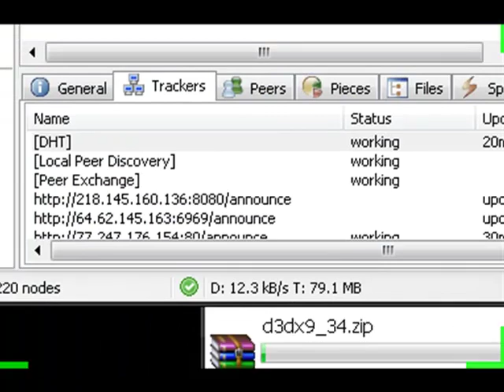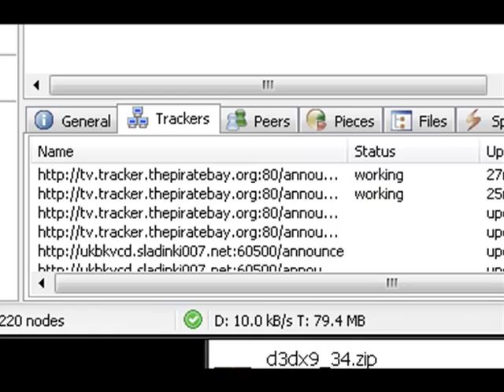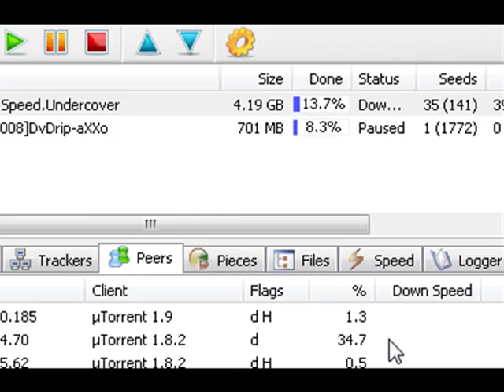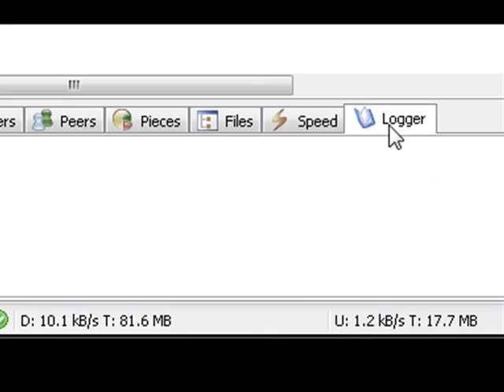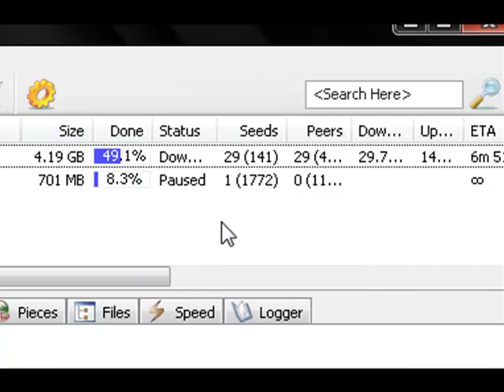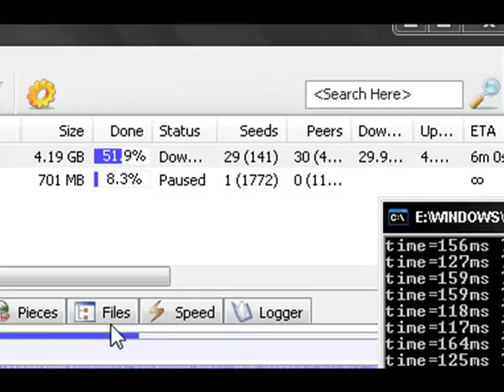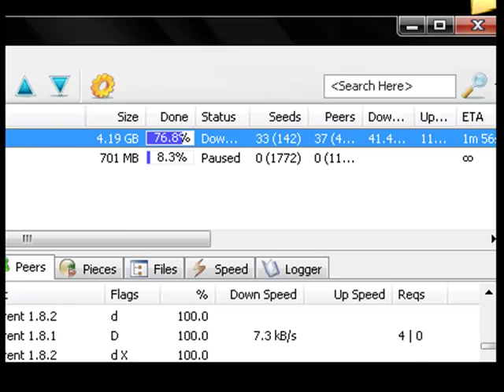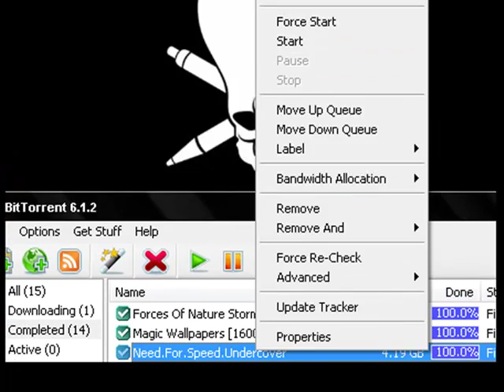Need For Speed:Undercover downloads in 15 minutes